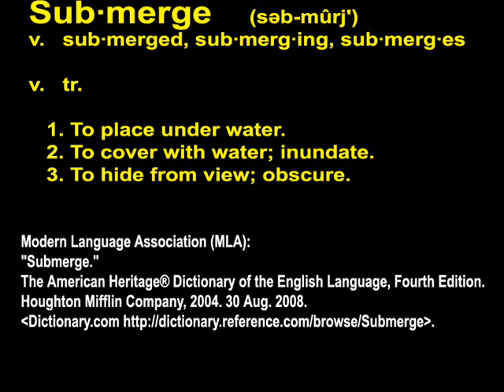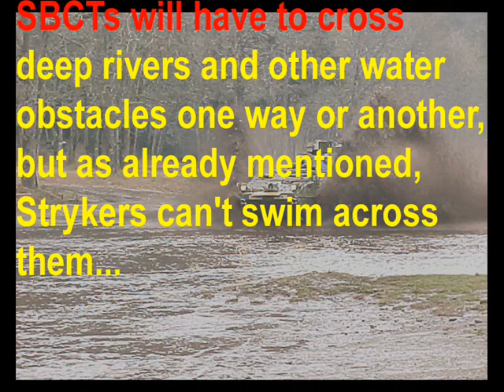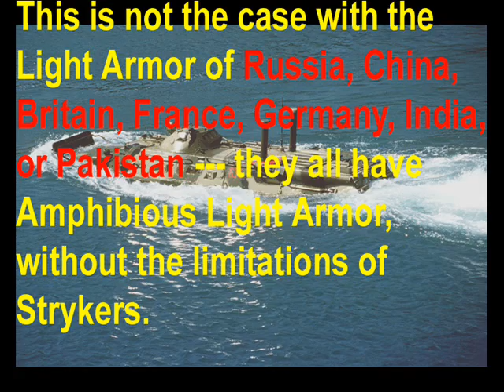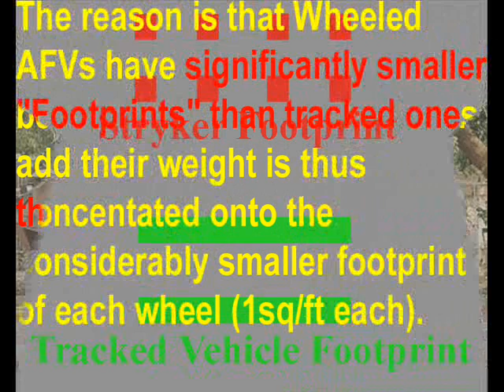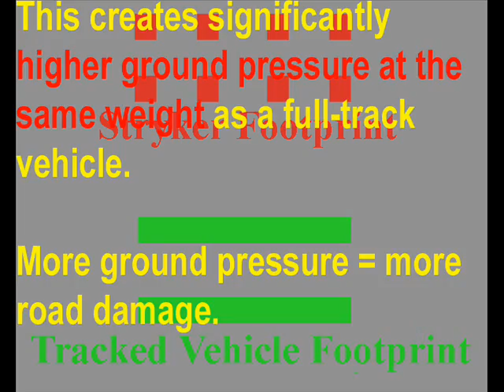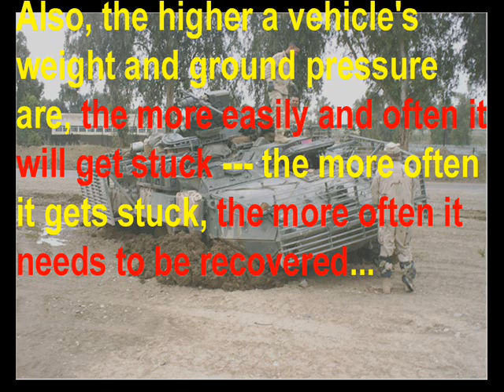The REAL Stryker! Chapter 6: Logistics (Part 6/8)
In Part 6, we'll see whether or not (take a guess as to which one?) the Stryker can handle water obstacles, and reduce road wear, as promised by the Army and GDLS.